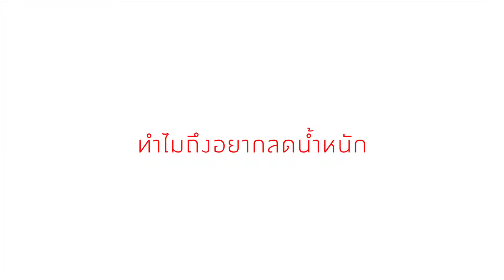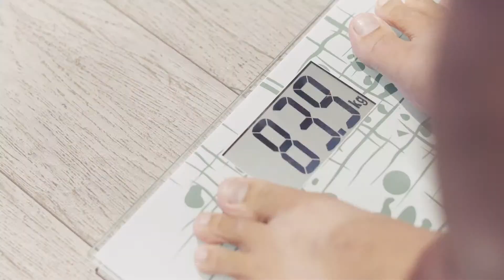ผอมแล้ว หล่อเลย 2 เดือนผ่านไปน้ำหนักลดลงเกือบ 20 โล!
สนใจสอบถามข้อมูลเพิ่มเติมได้เลยนะคะ
Official Line : @ITCHA (มี@ด้วยนะคะ)